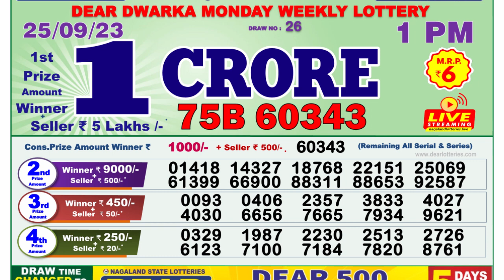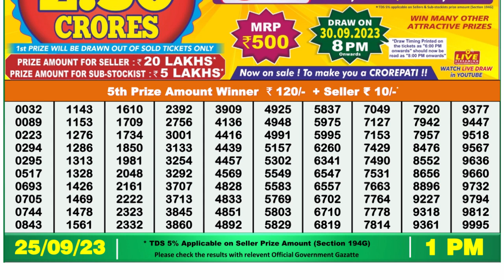Nagaland Lottery Sambad Live 1pm 25.09.23